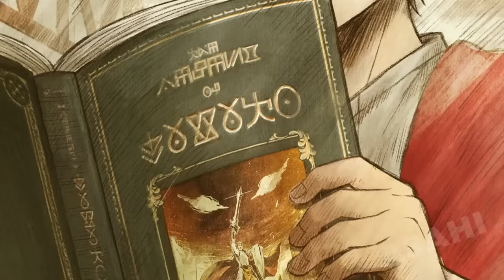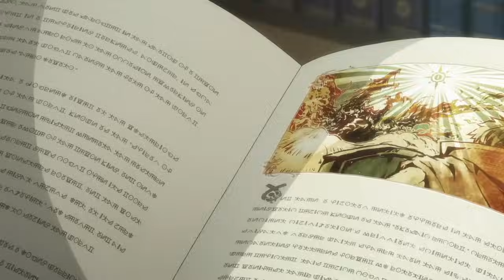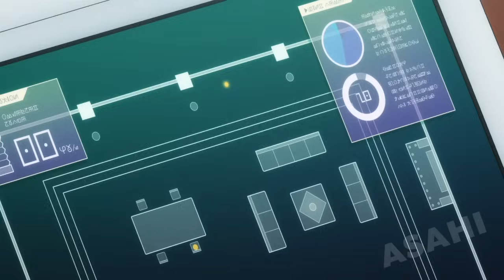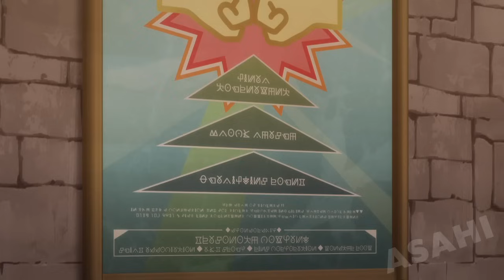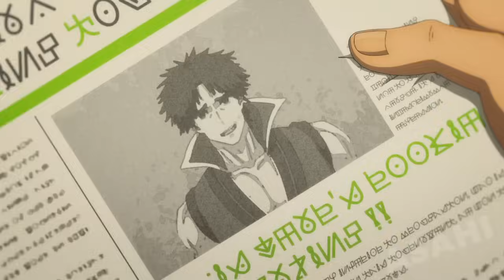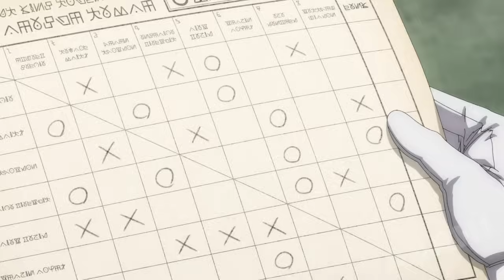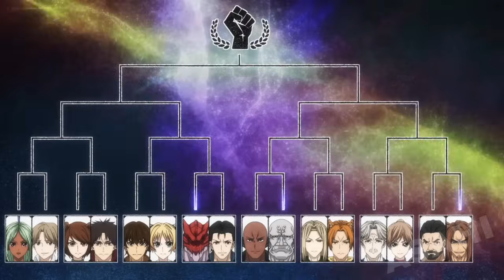Man Quits His Job To Become An F Rank Adventurer And An Unstoppable Force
Around a gloomy castle a man is violently thrown to the ground and already exhausted he breathlessly states that this is his end. Surrounding him a group of hidden beings remarks that the man has become extremely strong but the guy insists it's not enough.

Part 1 - 00:00
Part 2 - 11:03
Part 3 - 21:53
Part 4 - 32:53
Part 5 - 43:27
Part 6 - 54:18
Part 7 - 01:05:22
Part 8 - 01:16:41